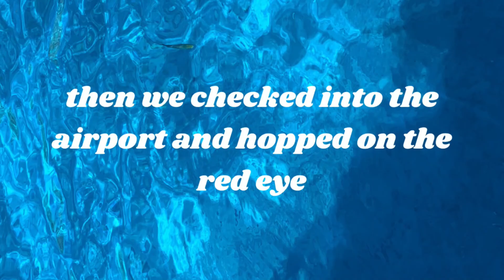GOING CLIFF JUMPING IN HAWAII (Maui Vlog Part 3)